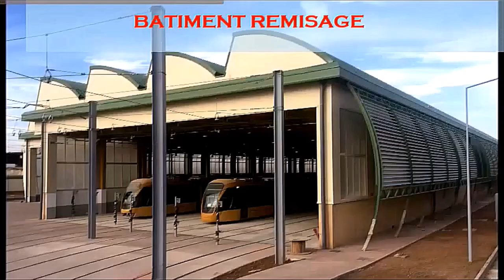💪أقوى فيديو ممكن تشوفو عن تراموي سيدي بلعباس💪SBA TRAMWAY💪